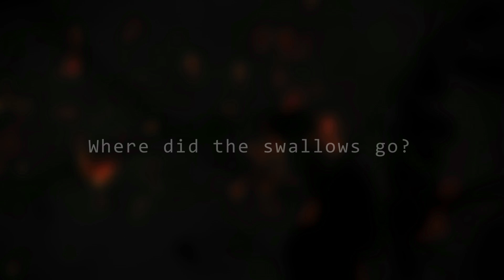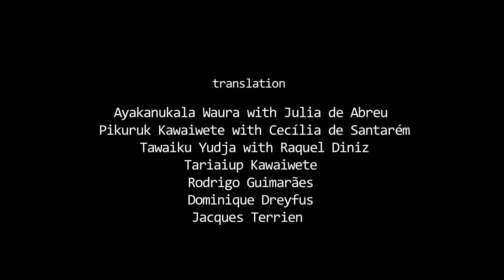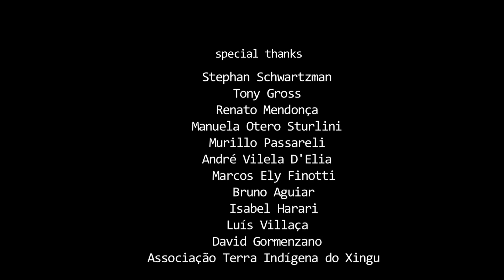Where did the swallows go?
The climate is changing, the heat rising. The Xingu indigenous people observe the signs that are everywhere. Trees are not blossoming, the fire spreads and burns the forest, cicadas don’t sing announcing the rain anymore because the heat cooked their eggs. The fruits of the gardens are spoiling before growing. When looking at the devastating effects of these changes, they wonder what the future of their grandchildren will be like.
Directed by Mari Corrêa
Screenplay: Paulo Junqueira and Mari Corrêa
Co-produced by: Instituto Socioambiental and Instituto Catitu